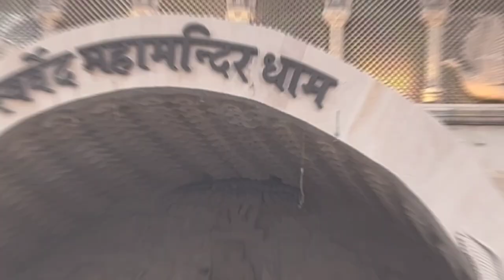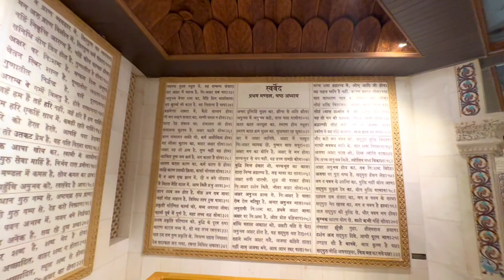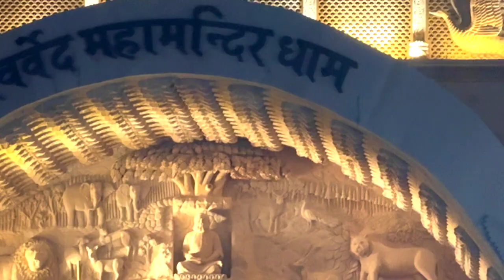SWARVED MAHAMANDIR DHAM VARANASI 🚩 || स्वर्वेद महामंदिर धाम 🚩 || World's Largest Meditation Centre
swarved Mahamandir Dham ka udghatan

PM narendra modi today news

PM Modi Varanasi Visit

Swarved Mahamandir Inauguration

swarved Mahamandir Dham Umarha

स्वर्वेद महामंदिर उमरहा वाराणसी

स्वर्वेद महामंदिर लोकार्पण शिलान्यास

स्वर्वेद महामंदिर का उद्घाटन

स्वर्वेद महामंदिर का वीडियो

स्वर्वेद महामंदिर का नया वीडियो

स्वर्वेद महामंदिर पीएम नरेंद्र मोदी का वीडियो

स्वर्वेद महामंदिर सीएम योगी आदित्यनाथ का वीडियो

स्वर्वेद महामंदिर सीएम अखिलेश यादव का वीडियो

swarved Mahamandir Dham Umarha Varanasi

swarved Mahamandir Dham kaise Jaye

swarved Mahamandir Dham ka video

swarved Mahamandir Dham pm Narendra Modi udghatan

swarved Mahamandir Dham welcome Narendra Modi ji

swarved Mahamandir Dham kahan per hain

swarved mahamandir dham ka New Video

swarved Mahamandir Dham today news

pm Narendra Modi live news today

Ayodhya
kashi mathura baki hai
काशी विश्वनाथ कॉरिडोर
 Construction status
 Kashi vishwanath corridor
Kashi, Swarved Mahamandir
biggest temple
 biggest meditation centre
umraha  स्वर्वेद   महामंदिर    काशी विश्वनाथ
 kashi vishwanath corridor varanasi
new tourist place
meditation centre   kanha
ghazipur   Indian SRJ

meditation music
Lotus temple
swarved mahamandir dham varanasi
swarved mahamandir varanasi
swarved mahamandir banaras
swarved mahamandir dham umraha varanasi
swarved mahamandir dham temple
World biggest meditation centre varanasi
bharat ka sabse bada mandir
Ram mandir ayodhya
pm modi at swarved mahamandir dham      Umaraha
Ram mandir latest update
Swarved mahamandir dham blog
Blog video  Vlog  vlogs
Swarved mandir vlog
Naya wala mandir kaha hai
Swarved mandir kaha par hai
Lotus temple vs swarved mahamandir dham